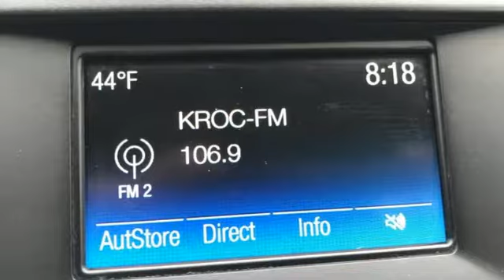Used 2017 Ford Fusion Hybrid Rochester MN Winona, MN P9969 - SOLD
Year: 2017
Make: Ford
Model: Fusion Hybrid
Trim: SE
Engine: I4 Hybrid
Transmission: eCVT
Color: Blue
Interior: Ebony
Mileage: 50658
Stock #: P9969
VIN: 3FA6P0LU6HR285972
Recent Arrival! Fusion Hybrid SE Lightning Blue Moonroof CARFAX One-Owner. Clean CARFAX. Sunroof/Moonroof, Equipment Group 600A, Power Moonroof, Universal Garage Door Opener. Priced below KBB Fair Purchase Price! We look forward to earning your business.

Address:
4900 Highway 52 North